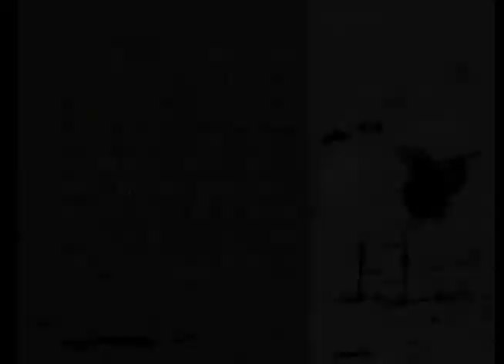Tribute to Former County Commissioner Patricia "Pat" Glass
Encore Presentation. Original air date of October 29th, 2009.